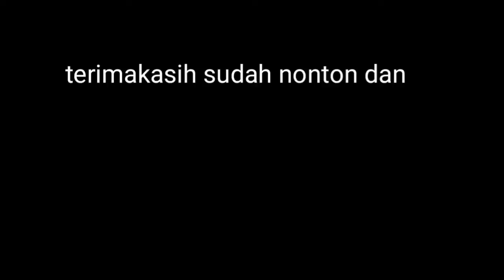Kembalikanlah dia cover by ayah udin|| new friska musik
Duet ayah udin ft papah razak
Kembalikanlah dia- asep irama

Lirik:
Tuhan tolonglah hambamu
Dari sengsara, sengsara
Karena cinta A..a..aa

Tunjukan kemana.. langkahku ini
Dalam hidup.. dalam cinta
Kekasih tercinta..entah kemana
Kini tinggal ku sendiri
Dia yang paling ku cinta
Dia yang paling ku sayang
Aku mohon...on..on.. kembalikanlah padaku

Kalau memang dia telah mati
Tunjukan padaku uuu dimana kuburnya
Kalau memang dia bukan milikku
Tunjukan padaku uuu siapa suaminya
Walaupun sedetik saja izinkanlah aku
Untuk membelainya aku rela Aaaa
Melepaskan nyawaku ini